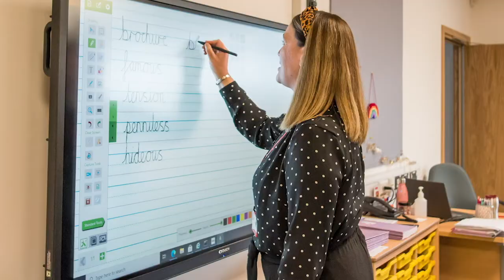Dydd 11 - Ysgol Gynradd Hirwaun / Day 11 - Hirwaun Primary School